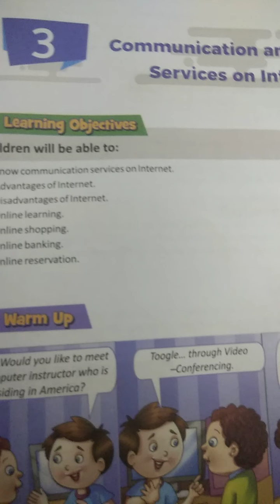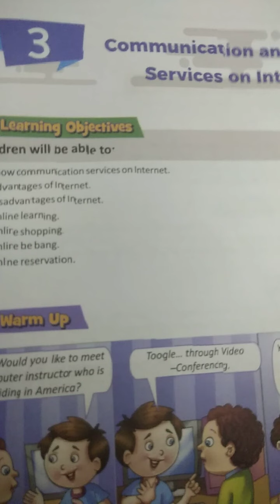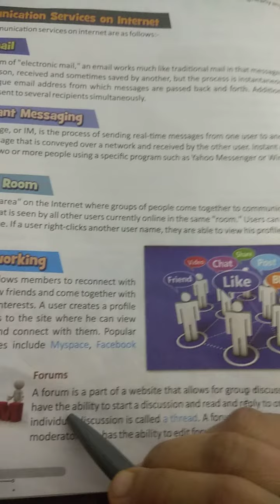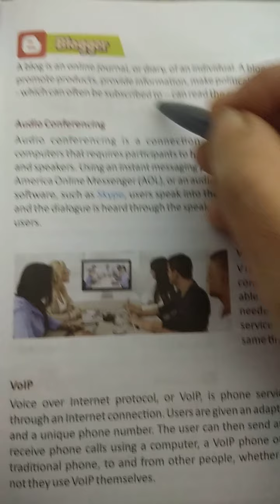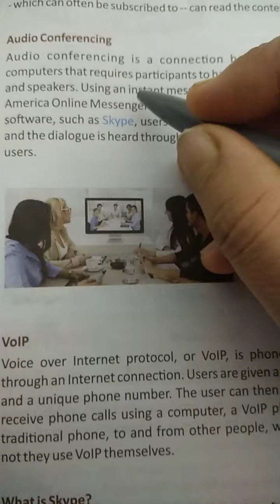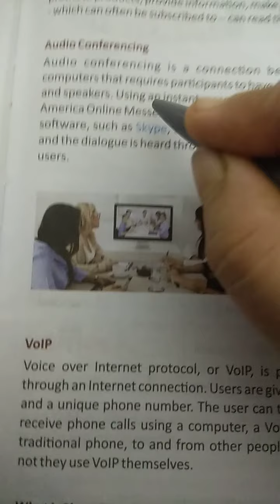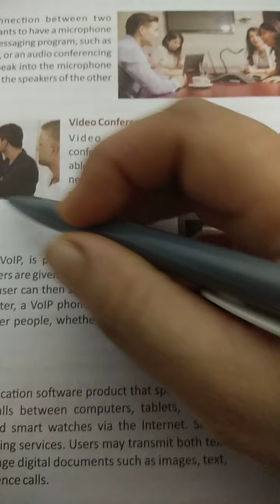Class 8th computer chapter-3